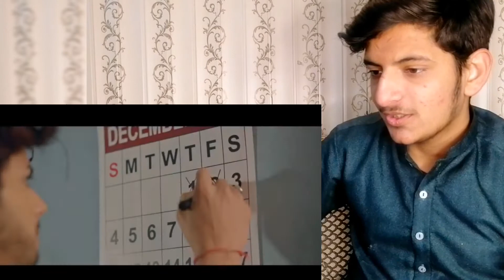Pakistani React On Mera Sanam New Song [ Siddharth Nigam ] Reaction Ki Duniya